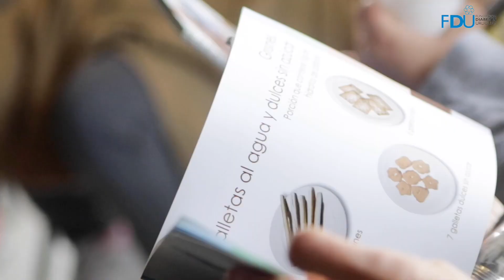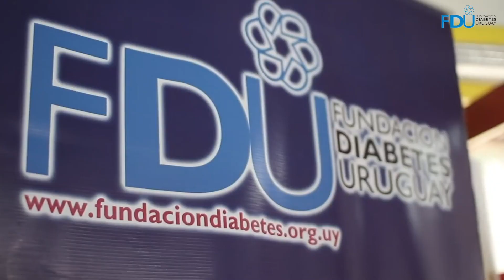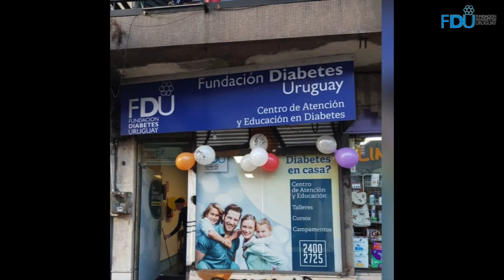Cumpleaños de la FDU : 2009 - 25 de JUNIO - 2022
13 años trabajando juntos. ¡ Contigo Somos Más FDU !